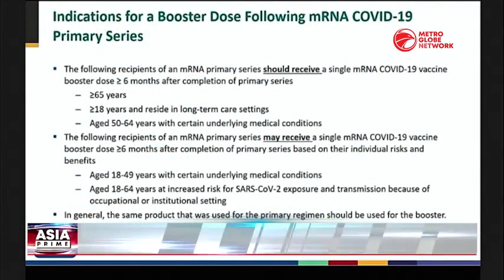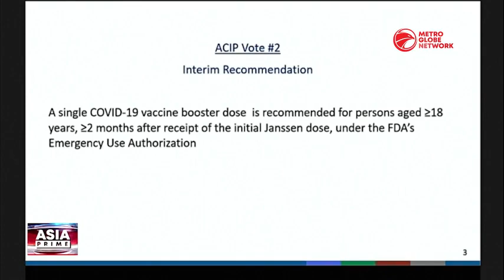Boris Johnson: "We're Sticking With Our Plan" On Covid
Moscow authorities have announced plans to shut restaurants, movie theaters and many retail stories for 11 days, starting October 28 as Russia registered the highest daily numbers of Coronavirus infections and deaths since the pandemic began. And British prime ministed, Boris Johnson, on Thursday, 21 October 2021, said, the government was "Sticking with" it's winter Covid-19 plan despite the "High" number of Infections.